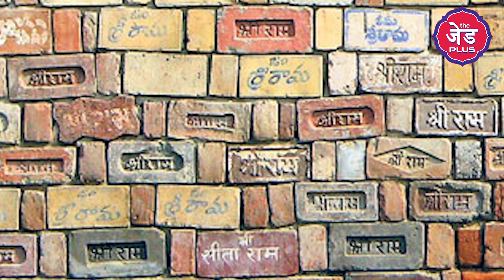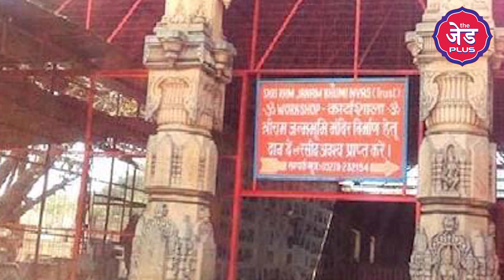Ayodhya Ram Mandir: मंदिर बनाने के काम के दौरान रामलला के गर्भगृह से क्या मिला है ? | The Z Plus